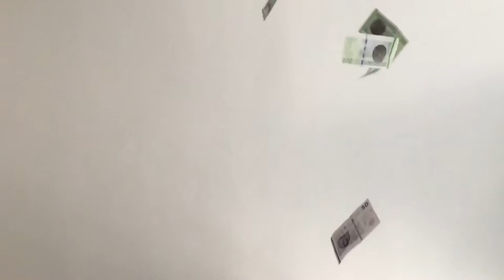Hvordan kan du tjene penge?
Tjen det selv!